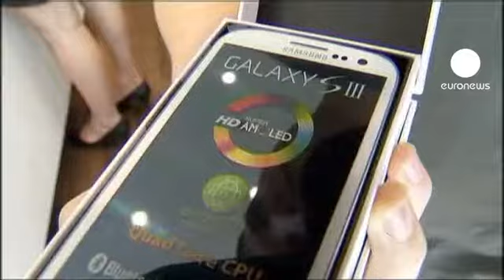أول تراجع للمبيعات الخلوية منذ أربع سنوات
مبيعات الهواتف الخلوية سجلت سجلت تراجعا العام الماضي لأول مرة منذ العام الأفين وتسعة نتيجة الظروف الإقتصادية الصعبة، تغير رغبات المستهلكين وارتفاع المنافسة بين المجموعات.

سامسونغ تحتل المرتبة الأولى، فهي تستيطر على ما يقارب ربع سوق الهواتف الخلوية  تليها نوكيا البالغة حصتها عشرين بالمئة من السوق وأخيرا  أبل البالغة حصتها نحو ثمانية بالمئة.

مبيعات هواتف نوكيا الخلوية سجلت انتعاشا في الربع المالي الرابع بفضل إطلاق هواتف لوميا المستخدمة لبرنامج ويندوز8 التشغيلي، لكن ذلك لم يوقف خسائرها في الأسواق.

تفوق أبل وسامسونغ يعود إلى قوة علامتيهما التجارية بشكل مساو تقنية الهواتف بحسب المحللين الذين اعتبروا أن منافسيهما يجدون صعوبة في ذلك في ظل الأزمة الإقتصادية.